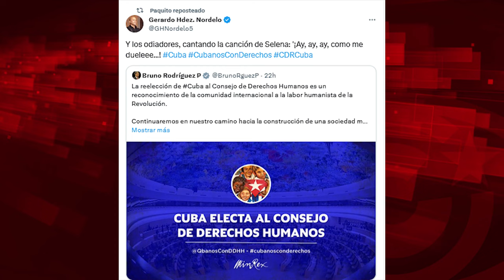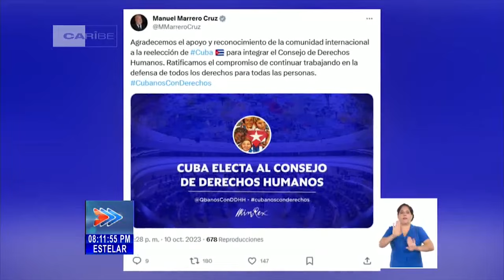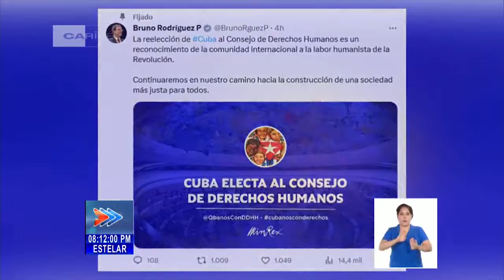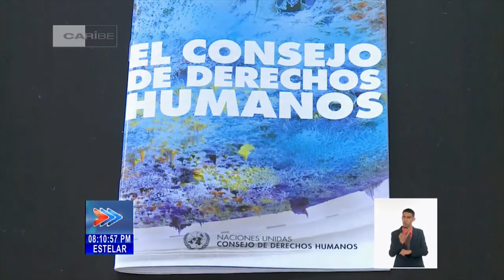Histeria en Miami: Cuba ya está en el Consejo de DDHH de la ONU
Para ver el programa completo de El Batazo titulado Cuba con Palestina, los “Patria y Vida” con Israel